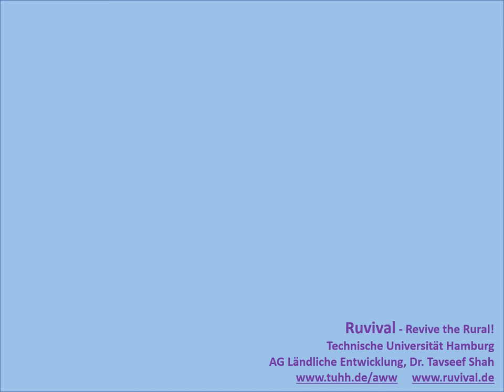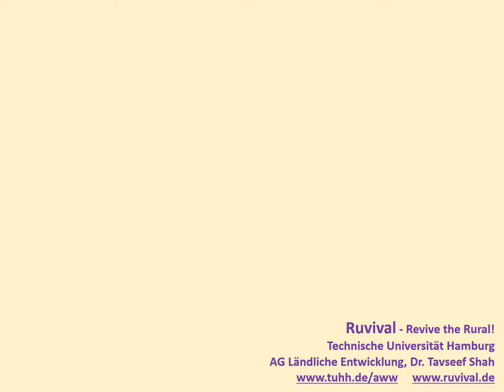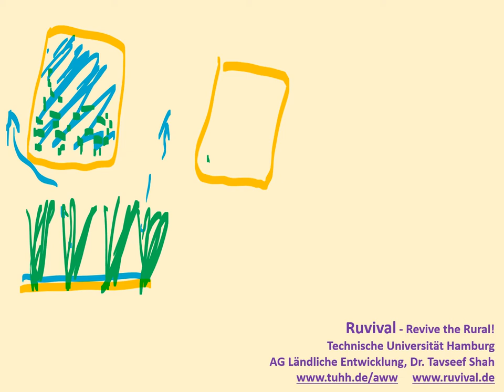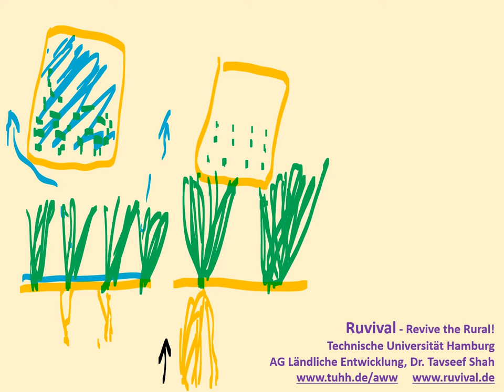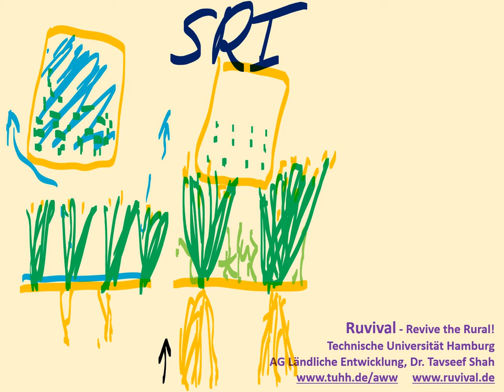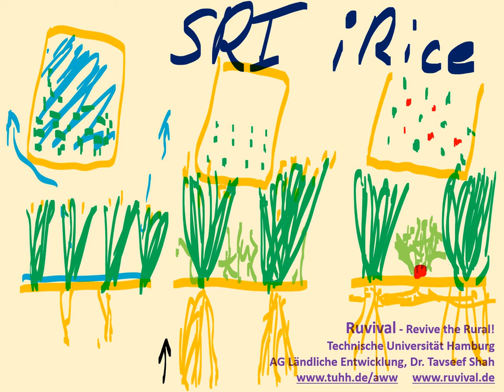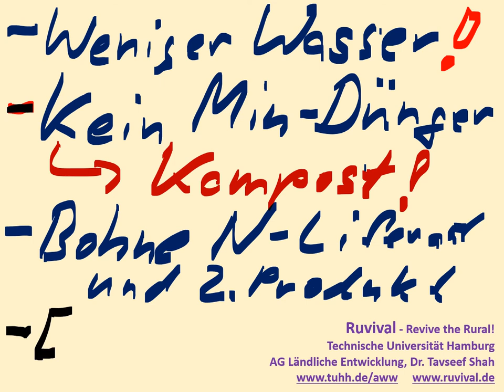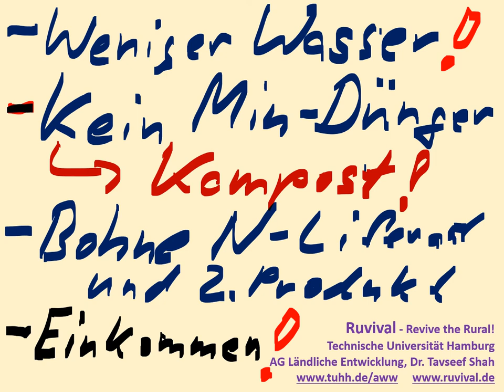15 bis 20% des Welt-Wasserverbrauchs einsparen und mehr produzieren: iRice - SRI intercropping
Nassreisaubau ist der größte Wasserverschwender der Welt. Dabei kann Reis viel besser trocken mit weiterem Abstand angebaut werden. Das praktizieren bereits Millionen von SRI-Kleinbauern erfolgreich mit guten Erträgen. SRI-Trockenreis, der von der Cornell University entwickelt wurde konnte jetzt an der TU Hamburg durch Dr. Tavseef Shah ganz entscheidend verbessert werden. Das geht durch die Untersaat von Bohnen, die Stickstoff und Bohnen liefert. Wir haben das iRice genannt: Intercropping Reis, ist aber auch wirklich Intelligent und steigert die Produktion.

Unerwartet haben die Bohen den Unterwuchs um etwa 70% reduziert; der erhöhte Jäte-Aufwand ist das größte SRI-Problem. Jetzt kann dieser iRice zum Standard werden, womit etwa 20% des weltweiten Wasserverbrauches vermieden werden könnten. Deshalb sind wir Siedlungswasserwirtschaftler von der TU Hamburg auch richtig bei diesem Thema - zumal auch noch die Belastung mit Nitrat und Bioziden vermieden werden kann. In Regionen mit Dürreperioden kann der Unterschied zwischen Hunger und Wohlstand sein.